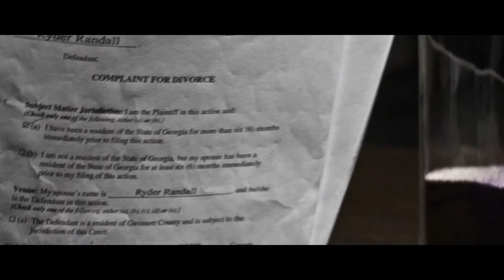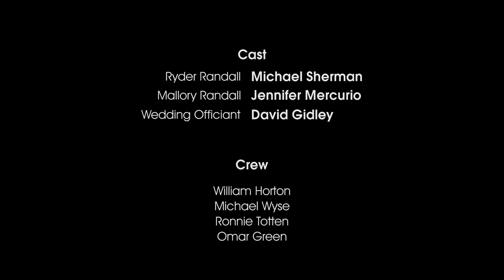Papers - A Georgia Film School Production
While struggling with his decision to sign the divorce papers sent from his wife, Ryder takes drastic measures to help make up his mind.